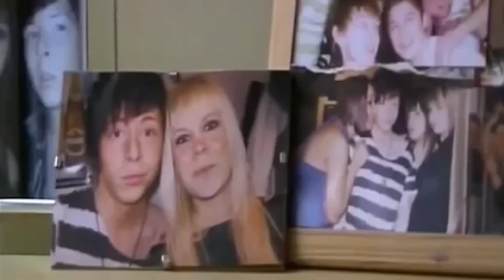Why Do Parents Choose To Homeschool? | World's Strictest Parents Reaction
Even before the pandemic, some parents have opted to homeschool their children instead while others frown upon the idea. Watch my World's Strictest Parents reaction and learn why parents choose to homeschool so you can decide if you want to homeschool your children, too.

Nicholeen Peck
Teaching Self-Government

00:00 Intro & Summary
00:30 Main Reasons
02:28 Our Family's Reasons
04:33 Goodness
05:48 Being Babied
07:42 Getting to Know Someone
10:38 Share Your Stories!
10:59 Life-Changing Experience
16:07 Watch This One!

Testimonials
“Her loving parenting techniques work with ALL children.”

Michelle

Julianne

Michelle Baker

Sandra